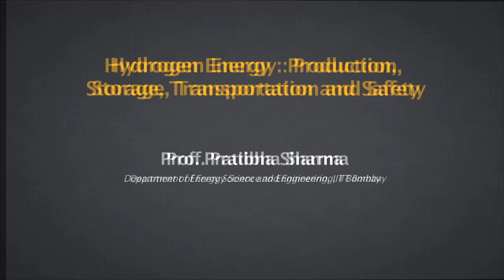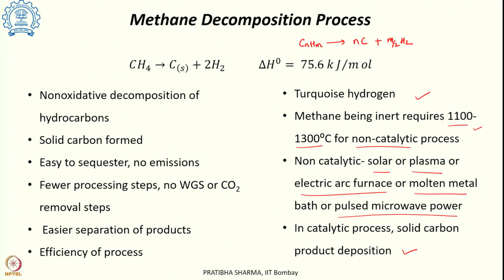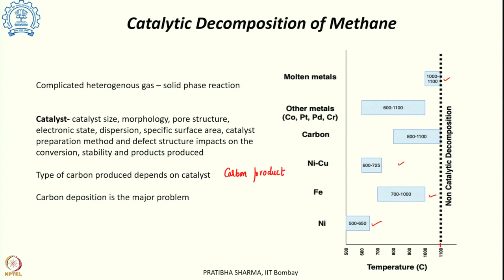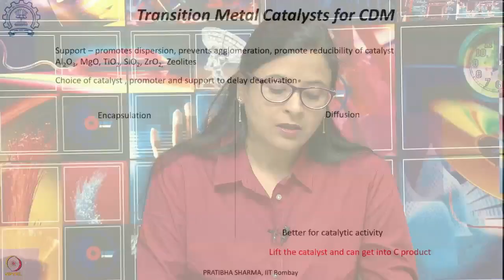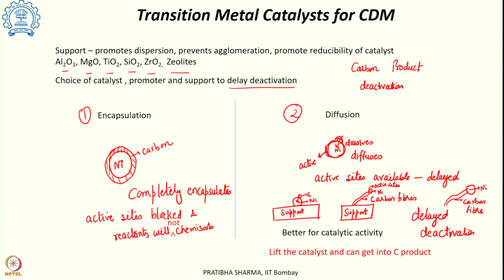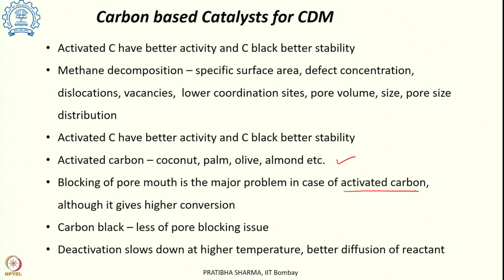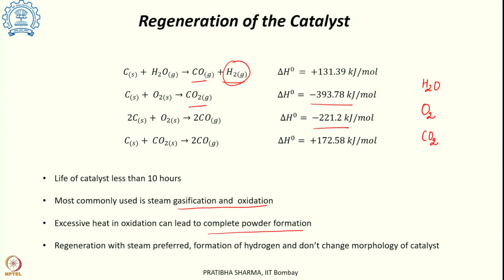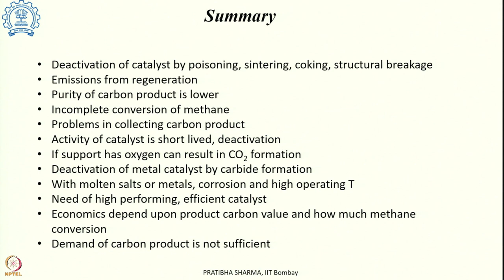Lecture 14: Hydrogen Production by Methane Decomposition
Week 3: Lecture 14: Hydrogen Production by Methane Decomposition